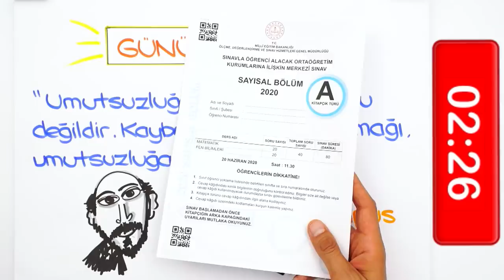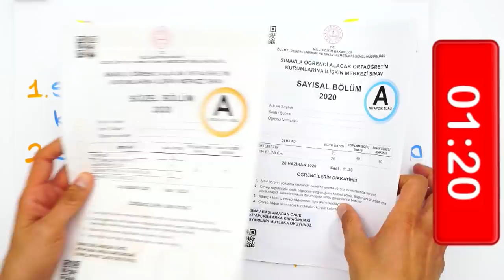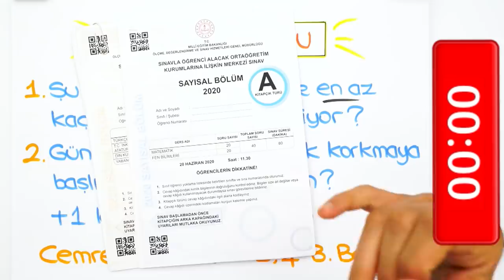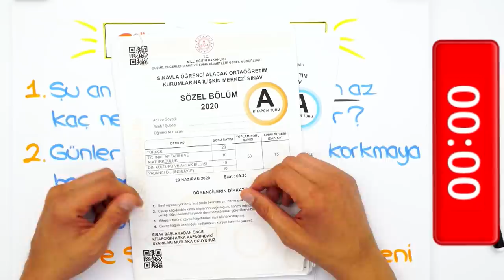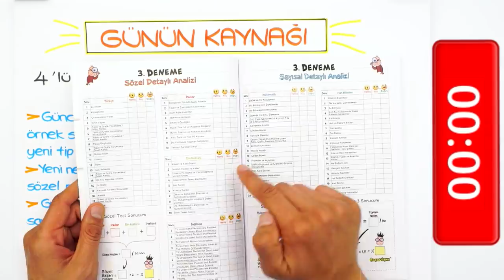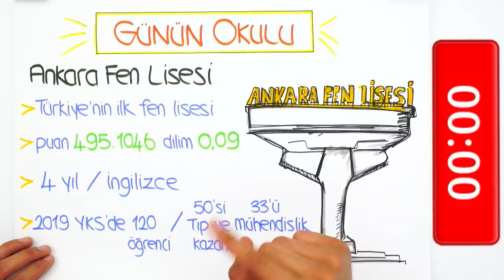LGS'ye Son 9 Gün | Çalışma Hevesim Yok, Ne Yapmalıyım?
LGS'ye Son 9 Gün kaldı! Çalışma hevesimiz yoksa ne yapmalıyız? Son günlerde nasıl bir yol izlemeliyiz? Hepsi ve daha fazlasının cevabı bu videoda! 🚀